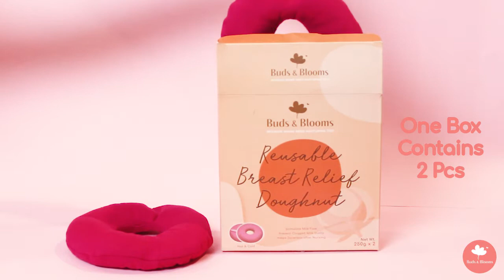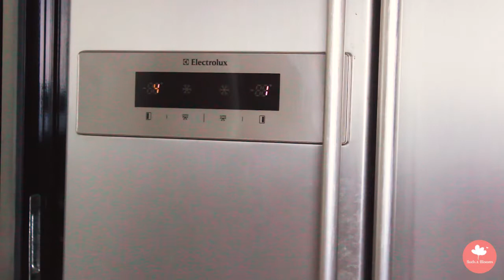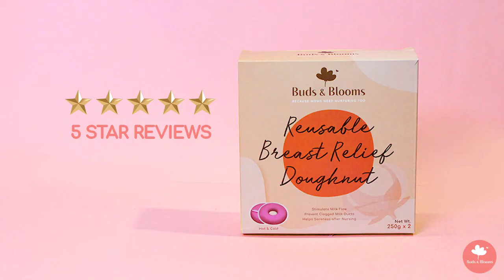How to Prevent Mastitis and Clogged Milk Ducts with Buds & Blooms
Mastitis is a painful infection of clogged milk ducts which afflicts breastfeeding mothers.

The Buds & Blooms Breast Relief Doughnut is a simple and easy to use accessory to increase milk flow, get rid of clogged milk ducts and prevent mastitis.

It can be used as both a WARM and COLD pack by Breastfeeding Moms:
WARM : Before Feeding
COLD: After Feeding